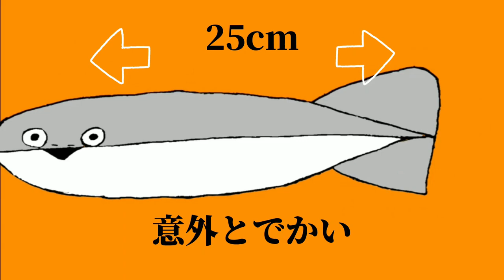【健音テイ】Saca Sacabam bambaspis pis【UTAUカバー】サカサカバンバンバスピスピス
Here is Tei Sukone (Albino Girl) covering this song!

𝙲𝚁𝙴𝙳𝙸𝚃𝚂:
✦ Vocal: Sukone Tei
✦ Music & Lyrics: やかもち